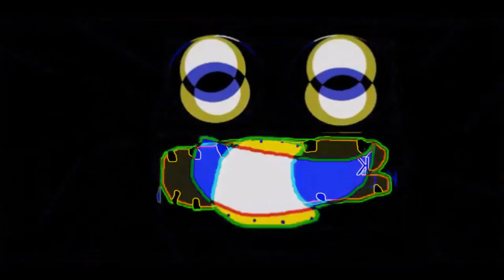it's realy a Monster Csupo